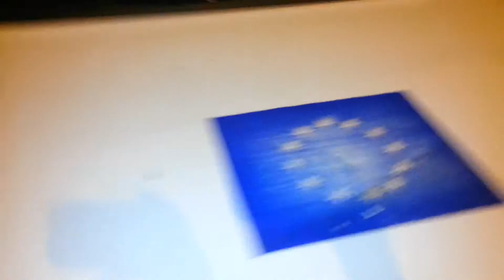Jeep of the United Nation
911 Israel emergency vehicles